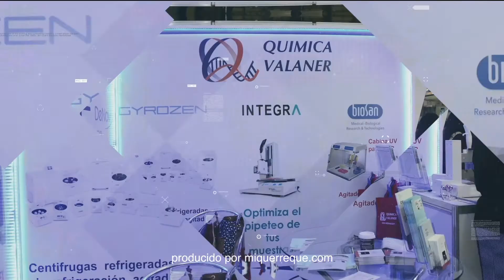Expo Diclab 2018 - Video Invitación con animación - Mi Querreque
Somos una de las agencias con mayor calidad en la producción de contenidos de la CDMX y te presentamos nuestro material para que puedas comprobarlo.

Hoy todos están en internet incluidos tus clientes, con nosotros llegarás a ellos.